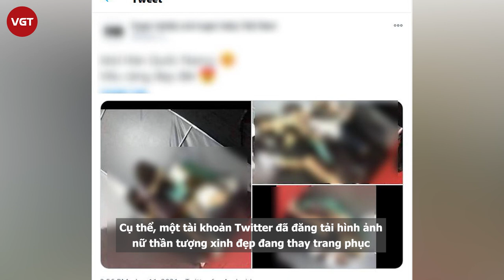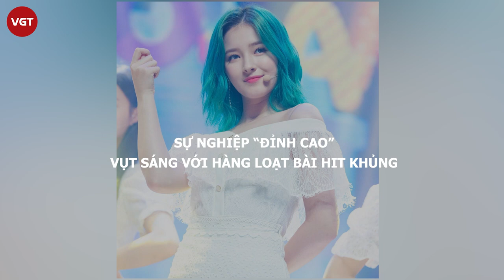Nancy | Nữ thần sắc đẹp nhưng cũng là người xui xẻo nhất Momoland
Nancy là cái tên không quá xa lạ với những ai yêu âm nhạc Hàn Quốc. Tên đầy đủ của nữ thần tượng xinh đẹp Nancy là Nancy Jewel Mcdonie. Cô nàng này sinh ngày 13/4/2000 và chỉ mới 21 tuổi. Nancy là thành viên nhóm nhạc nổi tiếng Momoland thuộc MLD Entertainment, đảm nhận vị trí visual của nhóm bởi nhan sắc vô cùng nổi bật của mình. Nancy được xem là “bông hồng lai” xinh đẹp của giới thần tượng Hàn Quốc. Gương mặt đẹp không góc chết, tuy nhiên thân hình của Nancy (Momoland) lại không được đánh giá cao.